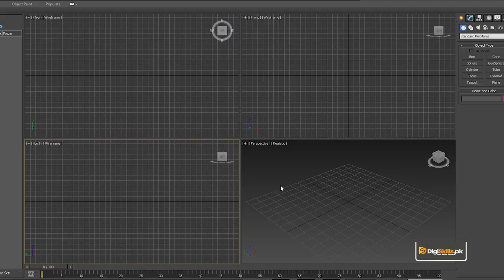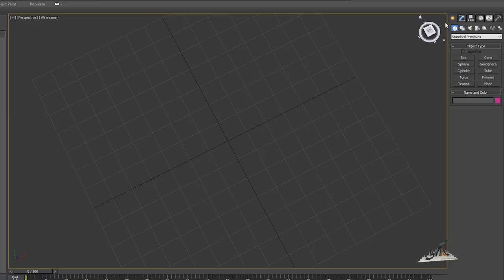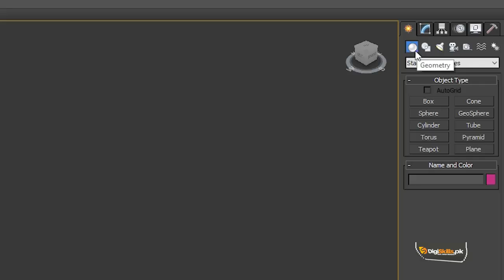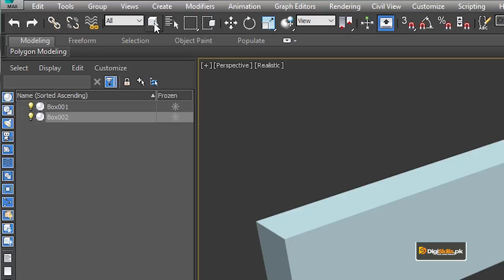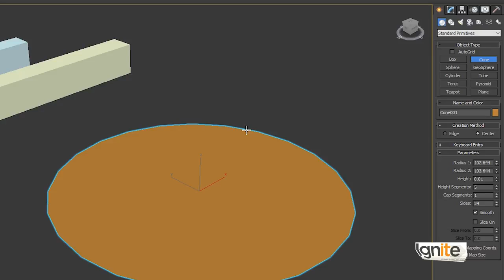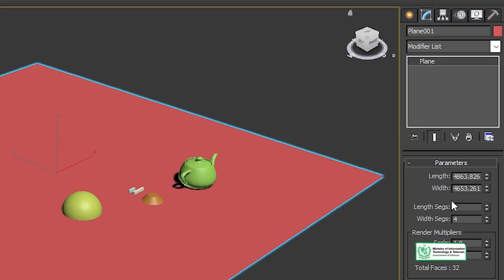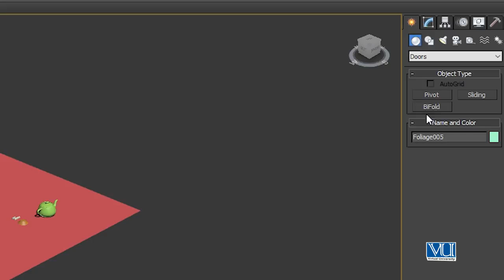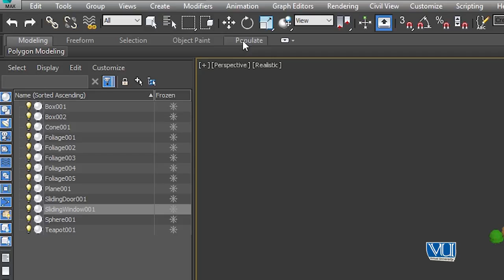Overview and Creating Different Objects in 3DS MAX | AutoCad Courses DigiSkills